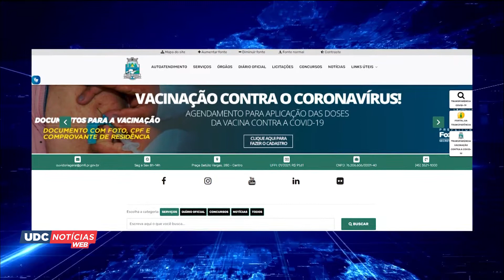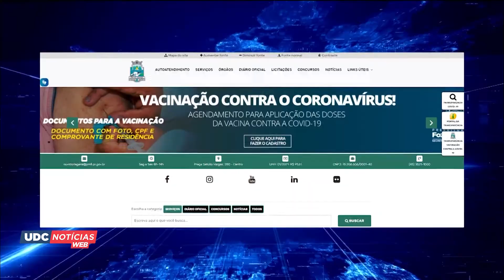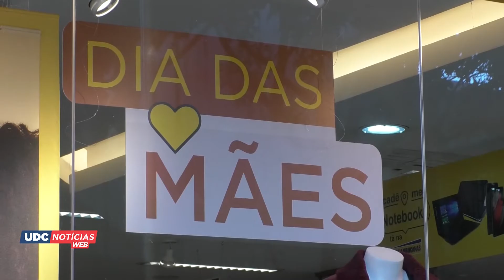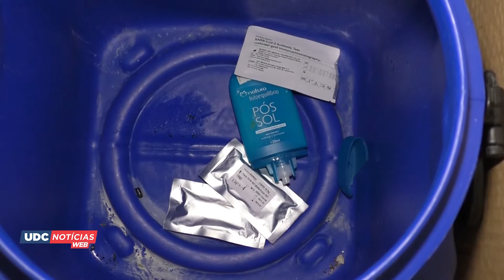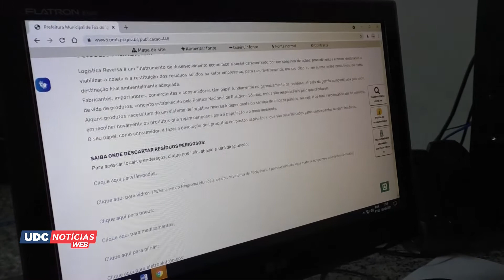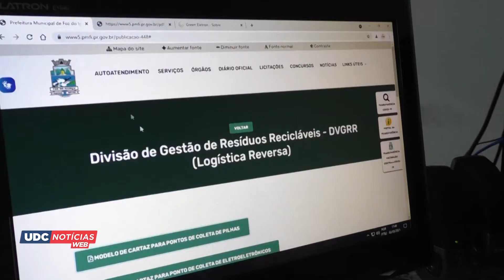UDC Notícias Web - 7 de maio 2021